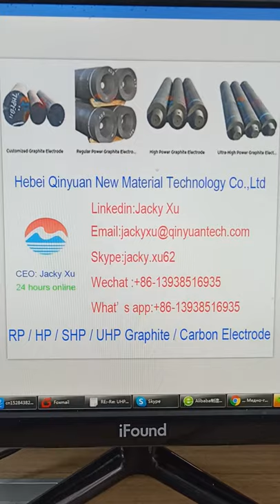fangda uhp 600 graphite electrode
graphite electrode for eaf lf